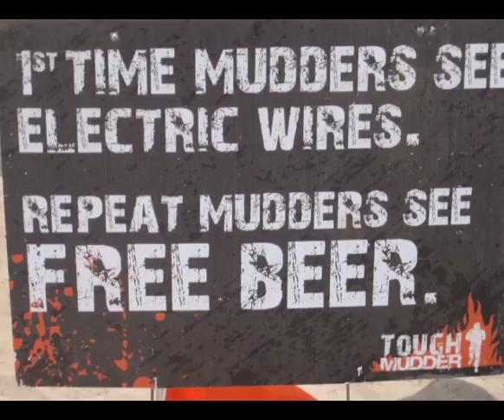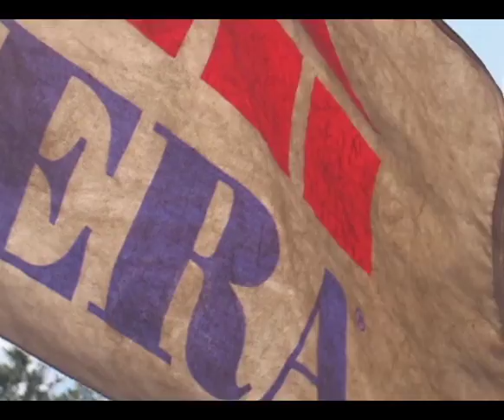ERA Mudders Jacksonville, FL 2013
A group of ERA colleagues from across the country gathered in Jacksonville, Florida to participate in the Tough Mudder, a grueling 12-mile obstacle course, which participants undertake as a fundraising effort for the Wounded Warrior Project. Many of the ERA Mudders are part of the ERA Young Leaders Network.